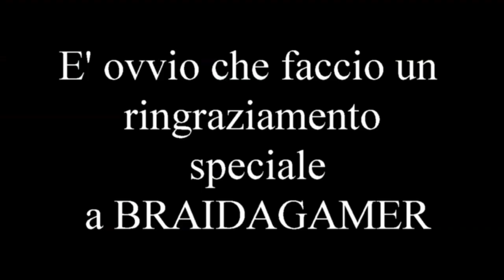VIDEOTAG : 5 cose ovvie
Ringrazio Braida che mi ha taggato sulle 5 cose ovvie.
Appena torno da lavoro dopo metto le note interattive dei taggati , adesso devo scappare subito che son in ritardoooooo